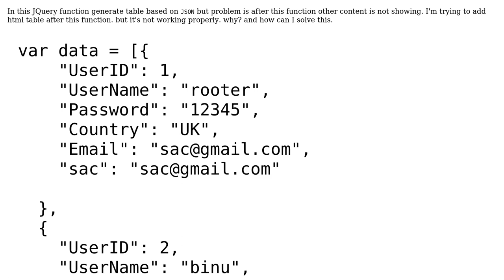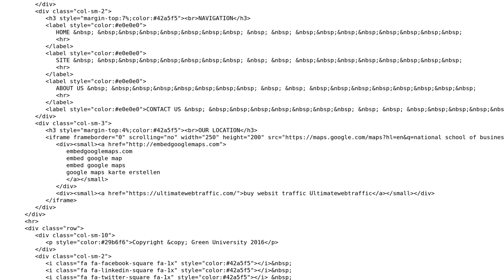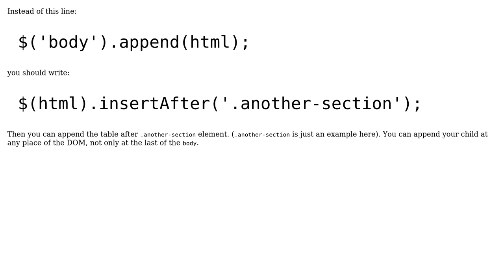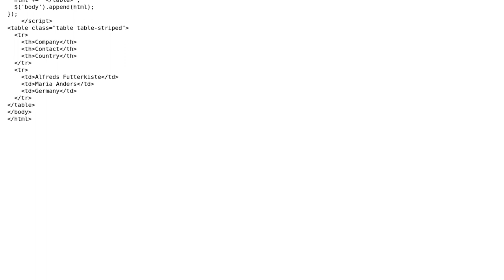Page content not showing after Jquery function (2 Solutions!!)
Page content not showing after Jquery function

With thanks & praise to God, and with thanks to the many people who have made this project possible! | Content (except music & images) licensed under CC BY-SA | Music | Images & others | With thanks to user Rooter user Jitu Raiyan user alfredo and the Stack Exchange Network Trademarks are property of their respective owners. You are responsible for your own actions.